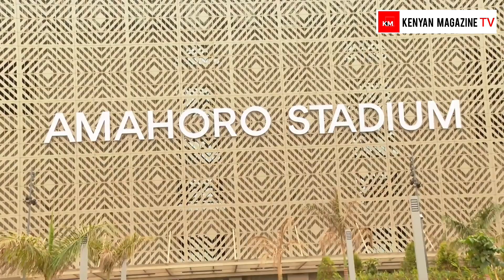Caught On Camera😳: See What Happened When Ruto Landed In Rwanda for Kagame's Inauguration